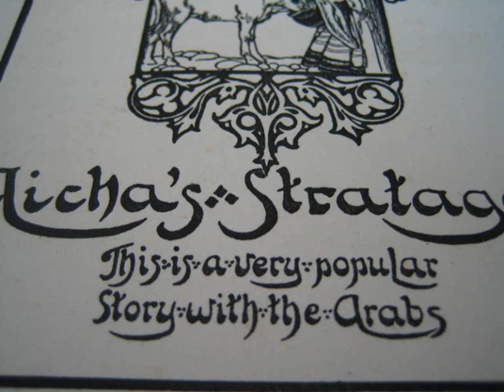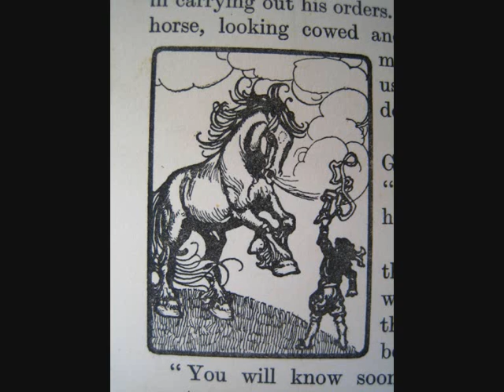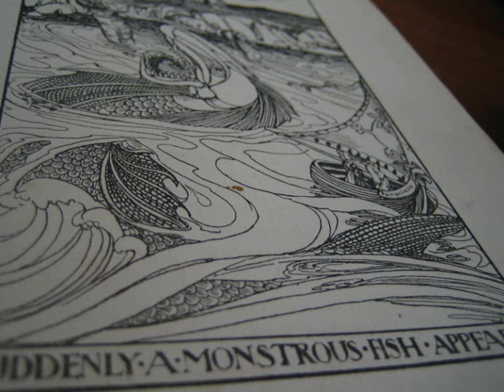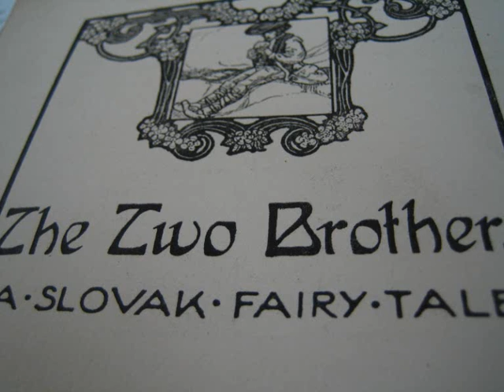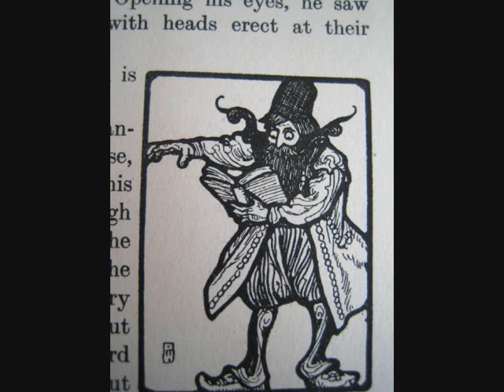Two Jewish Reels: The Shepherds Dream, Onga Bucharesti - De Dannan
Just a tune that I love recently and isn't on here.

Pictures from an old book of fairytales I have